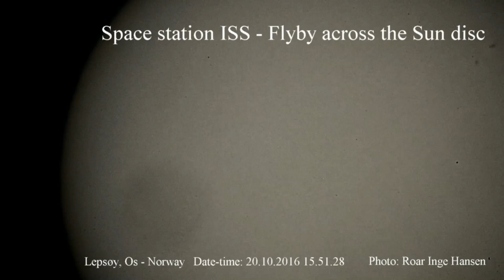ISS 2016-1020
Flyby of ISS across the Sun Disc. Seen from Lepsoey at Os in Norway. Distance 1268 km. Video through a 3 inch Unitron telescope (refractor).